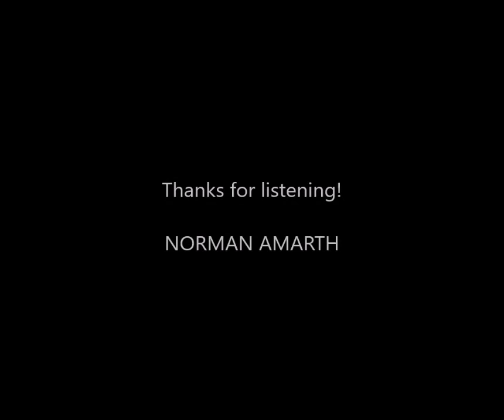【TRANCE/Remix】Kate Ryan - (Norman Amarth Cover_ReMix 2018) - Désenchantée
Désenchantée - Cover/ Remix Project 2018 - original by Kate Ryan